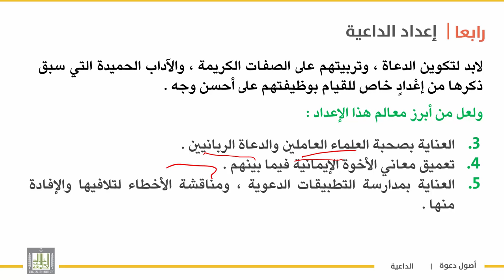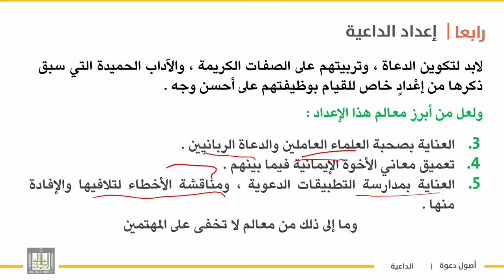أصول دعوة 1 | الوحدة 4 | عوامل إعداد الداعية - 3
الوحدة الرابعة : أركان الدعوة
الدرس الثالث : عوامل إعداد الداعية  - 3
1 . أبرز معالم إعداد الداعية  "  .
2 . العناية بتنشئتهم على تعلم أحكام الإسلام  "  .
3 .العناية  بمدارسة  القرآن والسنة .
4 . العناية بصحبة العلماء .
5 . تعميق معاني الاخوة بين الدعاة .
6 . العناية بمدارسة التطبيقات الدعوية .